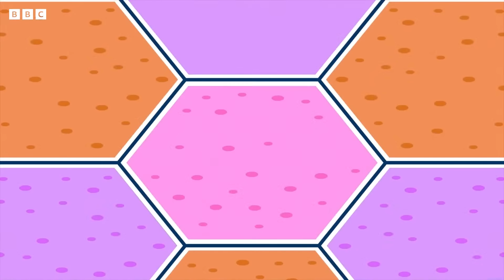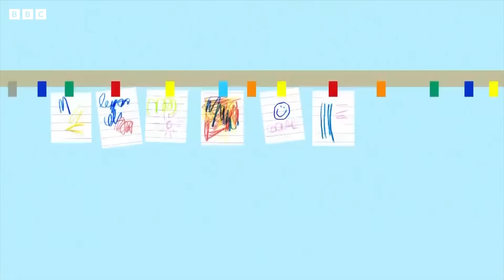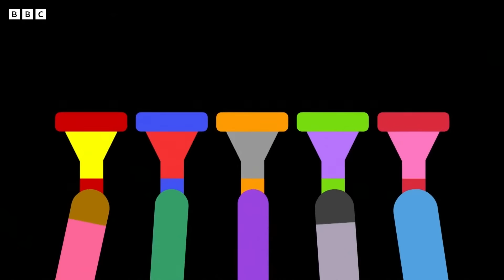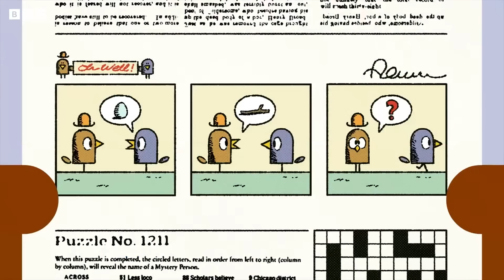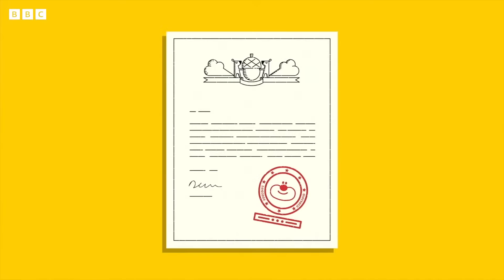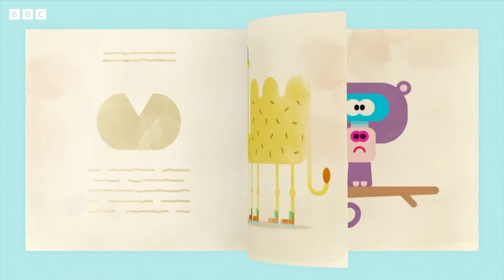🔴LIVE: Late Night Adventures with the Squirrels | 3+ Hours | Hey Duggee